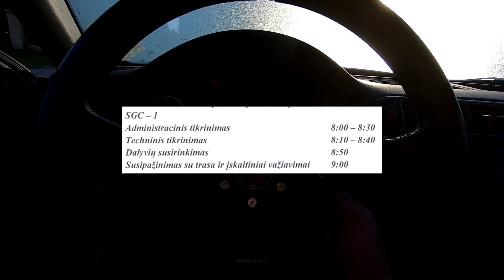Karštis, crash ir sunki pergalė - Kaunas Race 2021, LSRČ 3 etapas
TRACKLIST:
Persona 3 FES - Mass Destruction
Persona 4 Arena - Missions for the Brilliant Executioner (2K Mix)